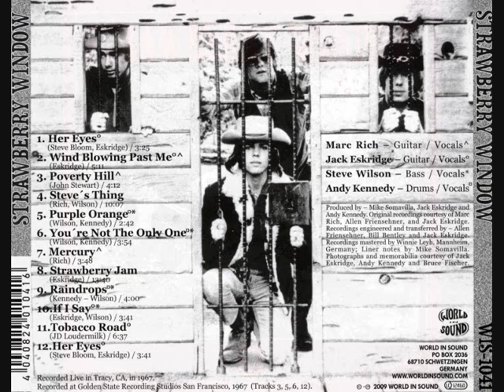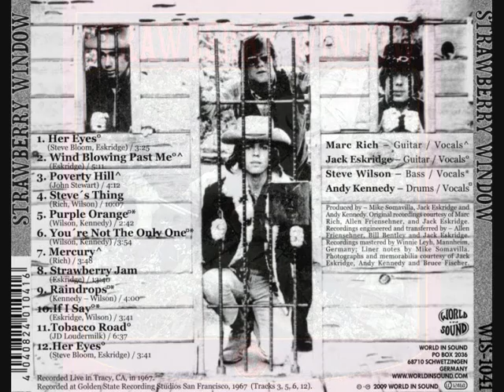"Strawberry Jam" by Strawberry Window (USA, 1967)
It's unbelievable how after so many years it still is possible to make discoveries of an unpublished archive from the 60s, with acceptible sound quality, and with great musical quality. Strawberry Window surely had a strong sound and they also were a bunch of talented musicians (a great drummer, an important quality for convincing with jams, and great guitarists). Somehow they were just slightly ahead of things, while using rather twang guitars, they also used wild and freaky let's say Hendrix like guitars, with peeping effects and such. They were just fantastic with long jams, pushing the full band forward to great moves, playing this amongst ballads and love songs, strong songs actually that stick with you, like the ballad wishing that the other one will break the girls's heart so that she would return to him, and even one convincing primitive rock'n roller. A small minor point that for the first listen might pull a bit off I think was the live opener which is rather badly recorded, and even showing a great playing (fastly played drums, electric twang solos, harmony vocals) and not too long. After a second listen I thought this opener would have fitted perfectly well as a bonus track too, even after the other version of it with which the compilation closed. One of the other live tracks shows also rather distorted vocals but well recorded guitars, so that it actually feels quite well. A great one to check out ! (progressive.homestead.com)

Strawberry Window hailed from the San Francisco Bay Area's East Bay music scene in the mid 60's and were truly one of the "early birds" and innovators who made their own distinct brand of Rock-N-Roll. They played in a heavy-psychedelic-garage style, sounding somewhat reminiscent of the Jefferson Airplane, (early) Mad River, Buffalo Springfield, Quicksilver Messenger Service and Frumious Bandersnatch. These previously unreleased recordings have survived for the last four decades in a box on a shelf in a band member's closet. Meticulous care and detail has been taken to master these recordings with a fresh, open approach, while ensuring that the sound and integrity of the vintage songs remained intact. - World In Sound

- Marc Rich - Guitar, Vocals
- Jack Eskridge - Guitar, Vocals
- Steve Wilson - Bass, Vocals
- Andy Kennedy - Drums, Vocals
- Dan Parrish - Guitar, Vocals